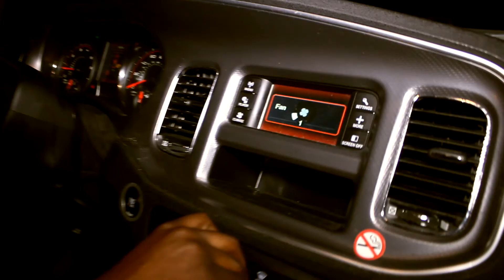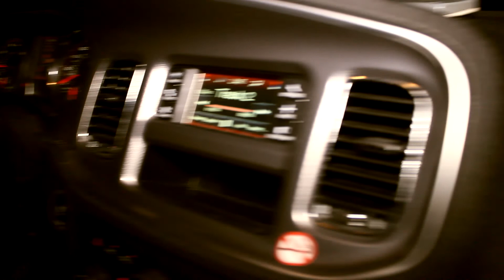Yung Cut Up - Keep Talking That (Music Video)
Produced By @Cluuxx
Directed by @Cluuxx
"Half Man/Half Famous" Dropping This Year..